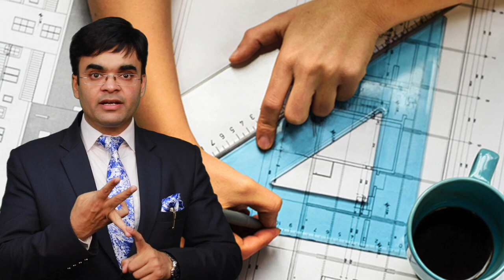Zero Investment High Income Business from Home | Tips By Dr Amit Maheshwari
Dr. Amit Maheshwari has suggested you all about the business of stainless steel modular kitchen.  New business idea to start with zero investment. Franchise business opportunities in India. Low Investment High Profit Business Idea. Zero investment business ideas. Best Part Time Business.

If there is any new construction going on or any renovation is being done near you, you can share information about the builder or contractor of that site. If the deal is matured, then you will get incentive on the total price of our products purchased by them.